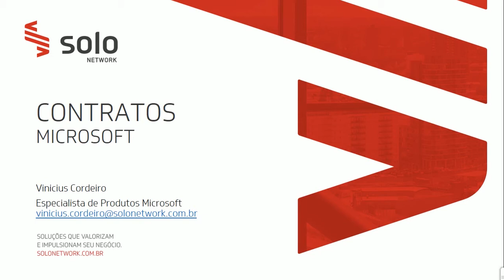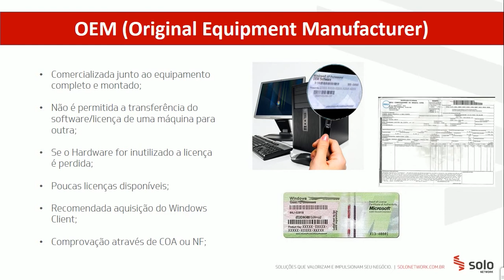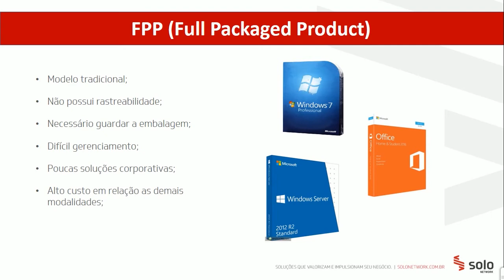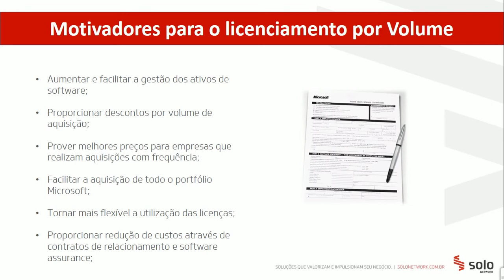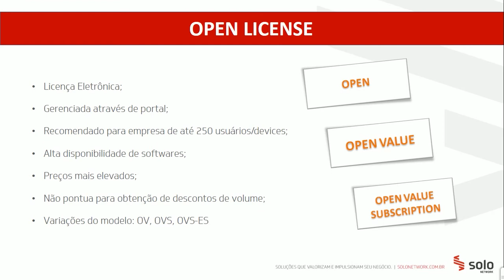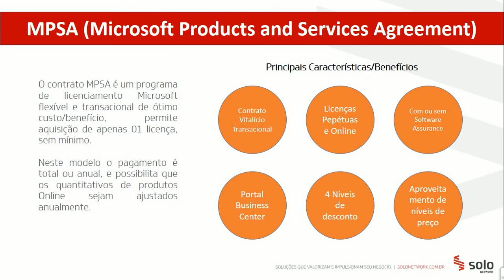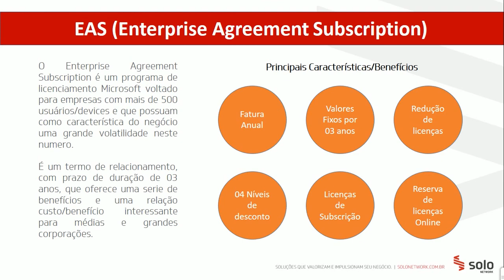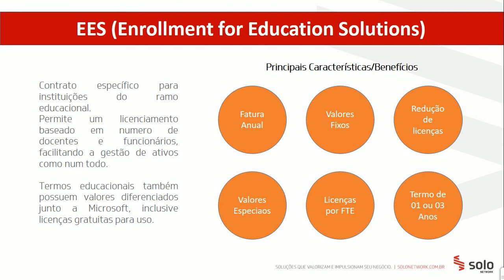Microsoft - Tipos de contratos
Os benefícios e diferenciais de cada tipo de contrato Microsoft. Podendo assim identificar quais são os melhores modelos de aquisição para seu negócio.